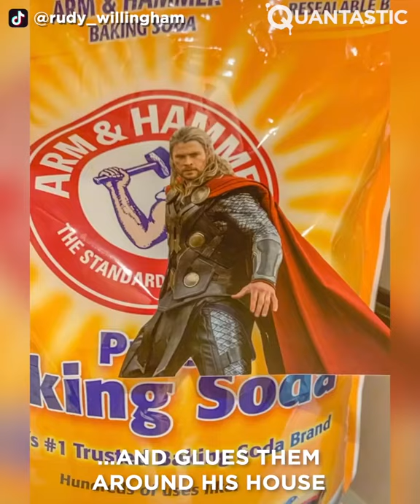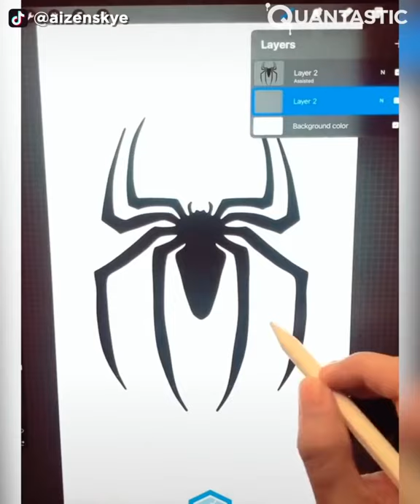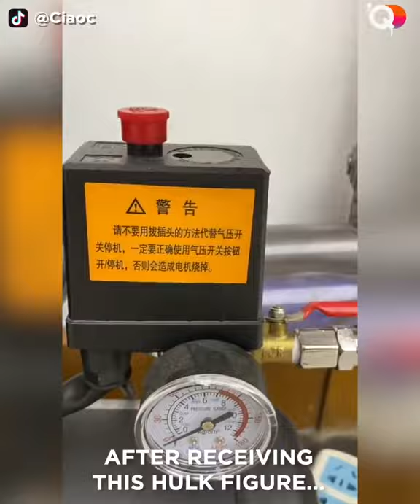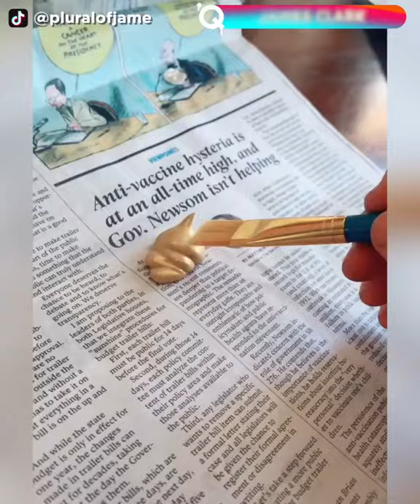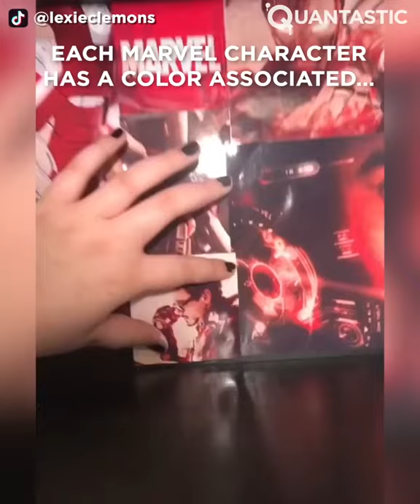Creative Marvel Artwork That Is At Another Level ▶5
creative harry potter artwork that is at another level,
creative artwork using paper clip,
creative artwork using tie wire
creativity rv,
creativity meditation,
creativity music,
creativity subliminal,
creativity ted talk,
creativity cave,
creativity binaural beats,
creativity song,
creativity affirmations,
creativity at home,
creativity and innovation,
creativity and mental illness,
creativity audiobook,
creativity art,
creativity aj,
creativity abundance and manifestation,
a creativity mix book,
a creativity curve,
creative a to z,
a smarter creativity channel,
a r t creativity,
a new creativity channel,
a s creativity channel,
a small creativity channel,
creativity by m.a,
creativity buzz,
creativity by gidge,
creativity boost,
creativity block,
creativity boosting music,
creativity by eva,
b s creativity,
creativity b.ed notes,
creativity b.ed notes in hindi,
creativity b.ed,
creativity b.ed 1st year,
v.r creativity,
b front inner creativity,
creativity channel,
creativity cave stampin up,
creativity craft,
creativity course,
creativity cartoon,
creativity coach,
creative c,
m c creative,
s c creative,
c hauz of creativity,
c g n creativity,
creative destruction,
creativity documentary,
creativity dhmis,
creativity drawing,
creativity definition,
creative destruction live,
creativity depression,
creativity dr becket,
god's creativity,
d i y creativity,
creativity exercise,
creativity express,
creativity ender 3,
creativity elf,
creativity explained,
creativity explored,
creativity exercises for artists,
creativity ender 3 pro,
azmat e creativity channel,
science creativity e bike,
creativity frequency,
creativity frequency music,
creativity for children,
creativity focus,
creativity flow,
creativity frequency sleep,
creativity for kindergarten,
creativity for students,
creativity guided meditation,
creativity games,
creativity gun,
creativity god,
creativity ghost,
creative garage,
creativity gets you noticed,
creative gamer,
s.g creativity,
creativity hypnosis,
creativity hz,
creativity hero,
creativity hertz,
creativity hz music,
creativity hacks,
creativity healing music,
creative home,
h s creativity,
h&m creativity,
a.h creative,
creativity inc,
creativity inc audiobook,
creativity is life,
creativity in the classroom,
creativity is a curse,
creativity inspiration,
creativity in the workplace,
creativity in war bill johnson,
am creative,
i lost my creativity,
i am affirmations creativity,
i have no creativity,
i don't kumar creativity,
i love creativity,
creativity jordan peterson,
creativity john cleese,
creativity journal,
creativity jazz,
creative jobs,
creative journal ideas,
creative jobs that pay well,
creative juice,
j krishnamurti creativity,
j.s creative,
creativity kpop,
creativity kids,
creativity ken robinson,
creativity king paluta,
creativity skills,
creativity kit,
creativity kaise badhaye,
creativity killers,
sneha k creativity,
k.ganesh creativity in photoshop,
s.k creativity with sudesh,
k s multi creativity channel,
k s multi creativity,
creativity lovers,
creativity lecture,
creativity lofi,
creativity lovers sweater design,
creativity lab,
creativity lakay,
creativity legend,
creativity lesson,
a.l.l creativity,
kipling creativity l,
harish a l ' s creativity,
creativity music for writing,
creativity meditation music,
creativity motivation,
creativity music for art,
creativity meditation guided,
creativity meme,
my creativity,
my creativity tamil,
my creativity tamil slime,
my creativity kartikeya thanuj,
my creativity tamil slime making,
my creativity and my way @creative - bethani's channel,
my creativity master,
my creativity tamil slime review,
creativity neuroscience,
creativity natok,
creativity next level,
creativity news,
creativity notes,
creativity netflix,
creativity never ends,
creativity nagaraju,
n creative diy,
n creative it,
n creative diy wall hanging,
n creative talks,
n creative diy rose wall hanging,
n creative design,
n creative diy butterfly,
n creative diy crafts,
creativity of biswarup,
creativity on another level,
creativity oracle,
creativity or madness,
creativity osho,
creativity of safna,
creativity on christmas,
creativity on diwali,
creativity psychology,
creativity podcast,
creativity practice,